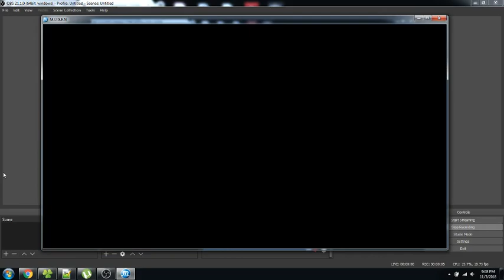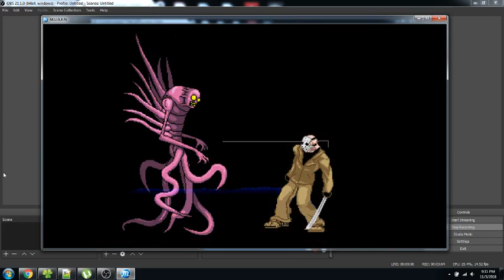MMV Halloween Event Jason Voohrees vs Michael Myers at Camp Crystal Lake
Michael coming soon...